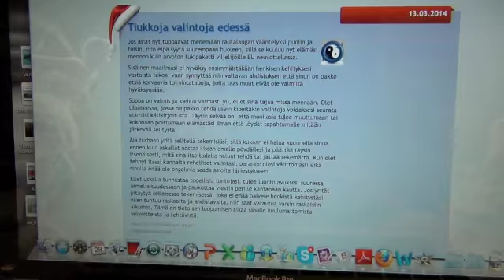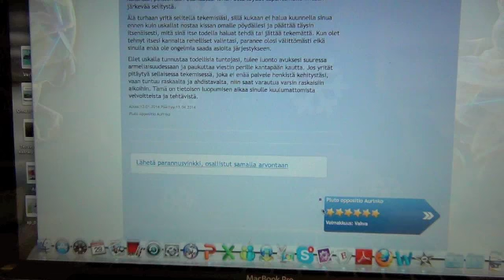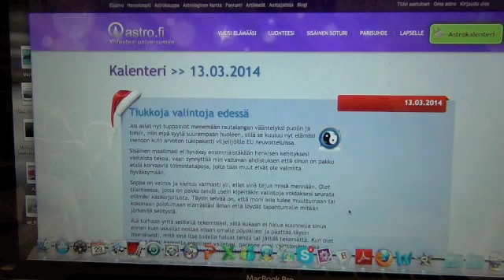Joulukalenteri: Luukku 3